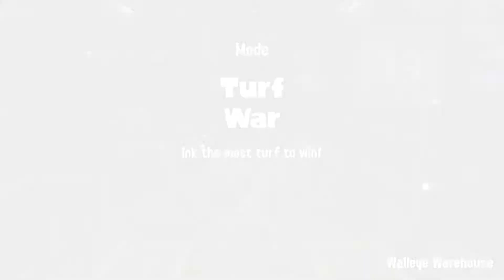Splatoon 2 Splatfest #16 Team Retro VS Team Modern Gameplay Ep.102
This is the 1st time that Stefan join me on Splatfest and the 1st time It updated.